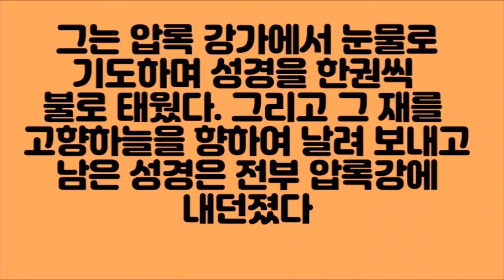1분어록 1분명언 # 고려문에서 조선인선교 존로스와 이성하의 눈물과 기도# 성경태운재가 흘려간 압록강물을 마시는자마다...초창기 한국선교이야기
명언을 찾아서~
성경씻은 물을 마신자마다 생명을 얻게 될것이고 성경태운 재를 나르는 압록강물을  만지는 자마다 예수를 믿고 성공하리라